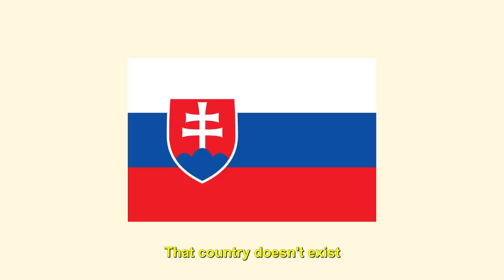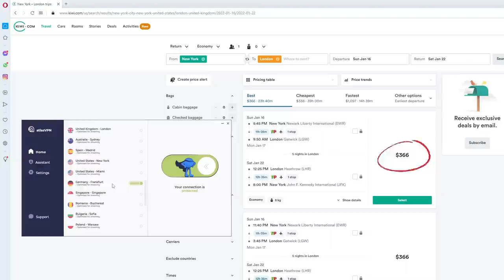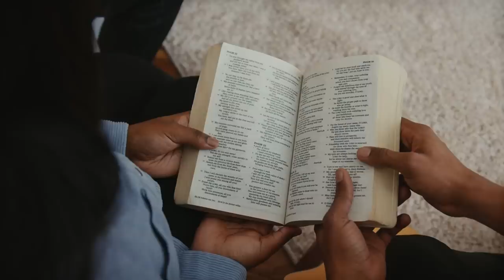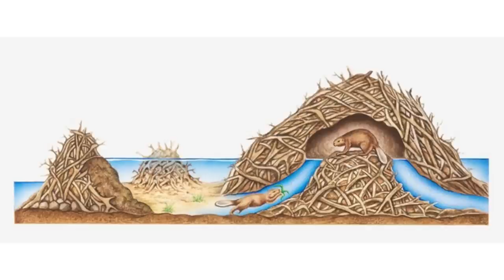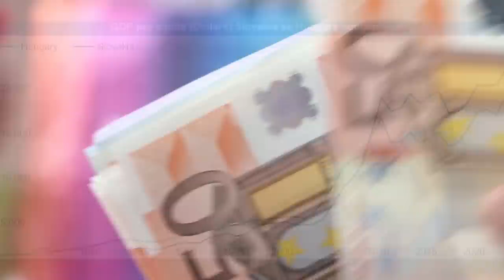I VISITED SLOVAKIA SO YOU DIDN'T HAVE TO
➤ Grab Atlas VPN for just $1.83/mo + 3 months extra before the SUMMER DEAL expires

Slovakia is a country that not many people know about. As a small central European nation, it often gets overlooked. However, there is much more that meets the eye in Slovakia. In this video we venture into the streets of Bratislava and explore the most notable historic sites such as Michael’s Gate, St. Martin’s Cathedral, the Bratislava Castle, the UFO bridge and much more. From the time of the Roman Empire, to the Empire of greater Moravia & the principality of Nitra, to the Kingdom of Hungary, Austria-Hungary, and Czechoslovakia, Slovakia's history is filled with mystery and intrigue.

Additional music:
Title: Village Consort
Genre: Country & Folk
 Mood: Dramatic